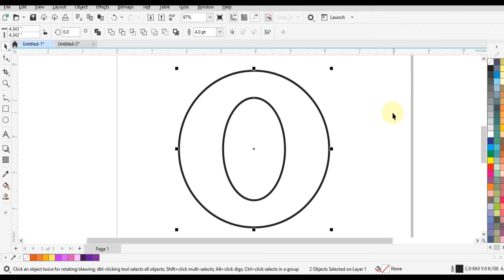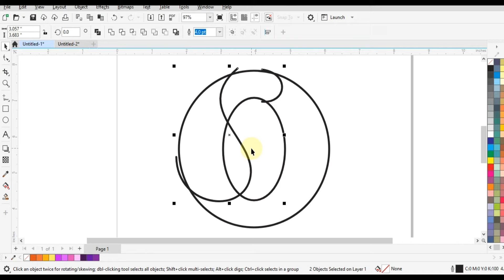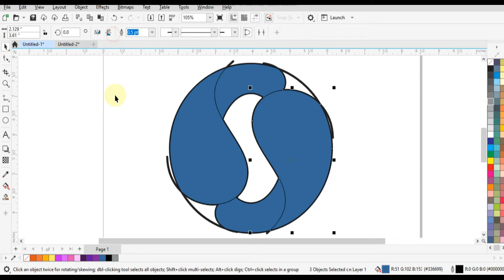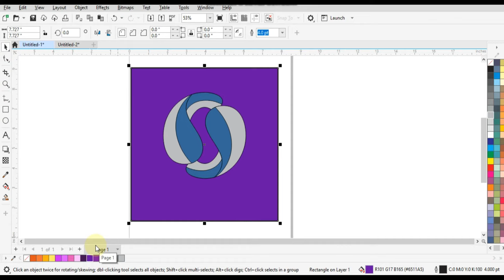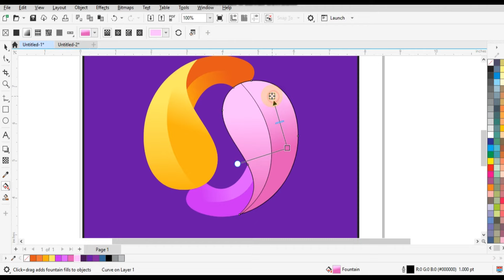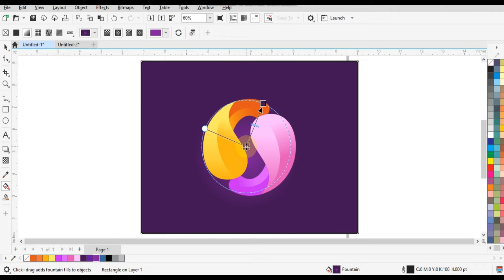How to Create 3D Shapes Logo & Icons using Coreldraw - Colour Gradient Tips & Tricks - Ahsan Sabri